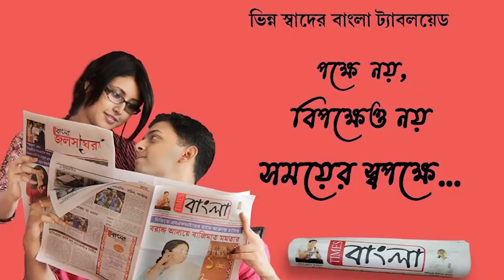দিঘার সৈকতে ফের ঘোড়াদৌড় বন্ধের নির্দেশ দিল দিঘা শঙ্করপুর উন্নয়ন পর্ষদ,বিপাকে ঘোড়া ব্যবসায়ীরা